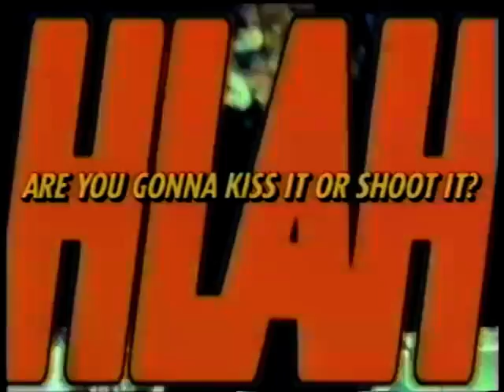HEAD LIKE A HOLE — HLAH IV Ad